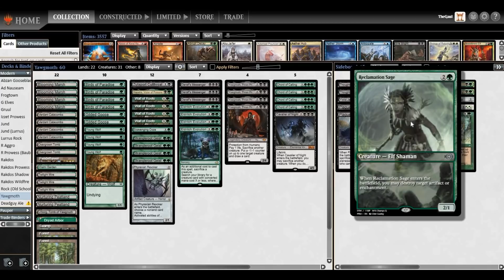Modern Donation League #56: Yawgmoth Combo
0:00 Intro/Deck Tech
16:20 Devoted Combo
27:14 Wilderness Rec
46:33 Jund
1:03:31 Electrodominance Combo
1:23:36 Mono-Red Prowess
1:36:00 Bonus Rounds
1:55:06 Wrap-Up

DECKLIST:

4 Birds of Paradise
4 Blooming Marsh
1 Cavalier of Night
4 Chord of Calling
1 Dryad Arbor
4 Eldritch Evolution
2 Forest
3 Geralf's Messenger
2 Gilded Goose
1 Hapatra, Vizier of Poisons
1 Khalni Garden
2 Nurturing Peatland
2 Overgrown Tomb
1 Pendelhaven
1 Phyrexian Revoker
1 Scavenging Ooze
4 Strangleroot Geist
1 Swamp
3 Twilight Mire
1 Urborg, Tomb of Yawgmoth
4 Verdant Catacombs
4 Wall of Roots
4 Yawgmoth, Thran Physician
4 Young Wolf
1 Zulaport Cutthroat

Sideboard:

1 Abrupt Decay
1 Assassin's Trophy
1 Collector Ouphe
1 Damping Sphere
1 Gaea's Blessing
1 Kitchen Finks
1 Plague Engineer
1 Plaguecrafter
1 Reclamation Sage
2 Thoughtseize
1 Thrashing Brontodon
2 Veil of Summer
1 Yixlid Jailer